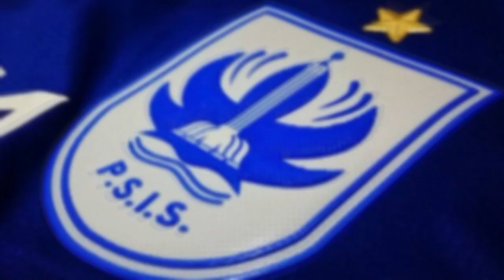MENOLAK HABIS!! Hari Nur Yulianto Cetak Brace! Gilbert Agius TERKESIMA: Saya Salut...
Berita Psis Semarang Hari Ini, Cetak Brace dan Pertegas Jadi Top Skor Sepanjang Masa PSIS Semarang, Hari Nur Yulianto Menolak Habis